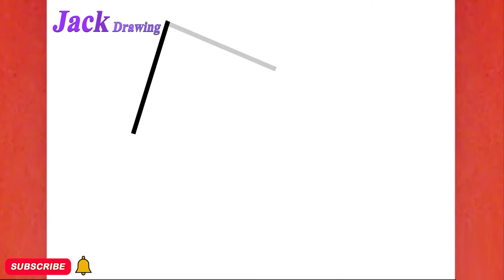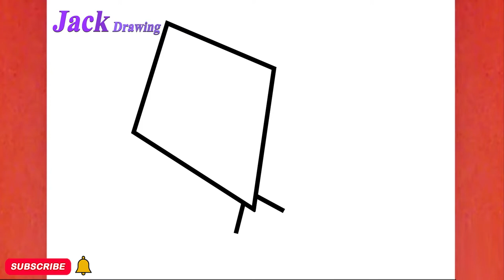HOW TO DRAW A CUTE KITE, A FLYING PAPER, JACK DRAWING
Learn with me "  HOW TO DRAW A CUTE KITE, A FLYING PAPER, JACK DRAWING  " in a few easy steps
learnable for:
draw cute things very easy